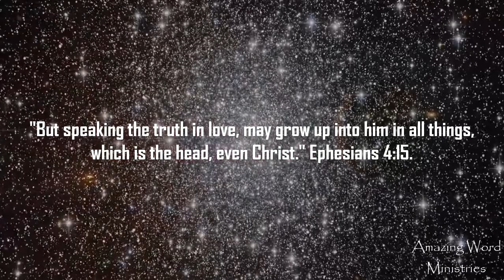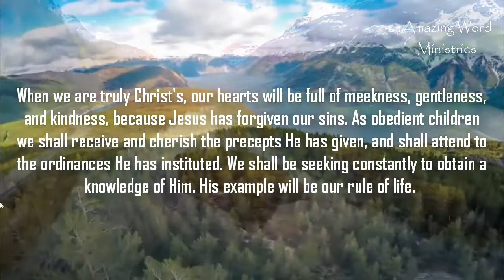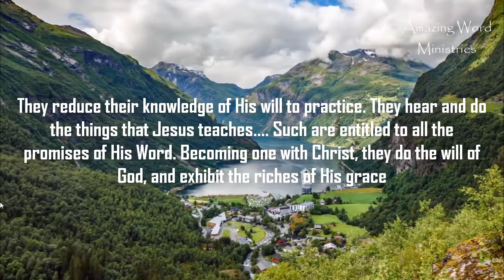That I May Know Him: Are You Growing Up?, June 6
Daily Devotional reading by Ellen G White. That I May Know Him: Are You Growing Up?, June 6. Narrated by Sis Gina Sumler